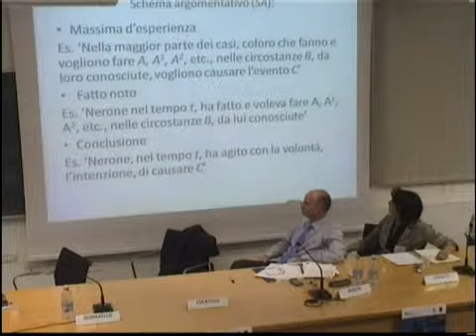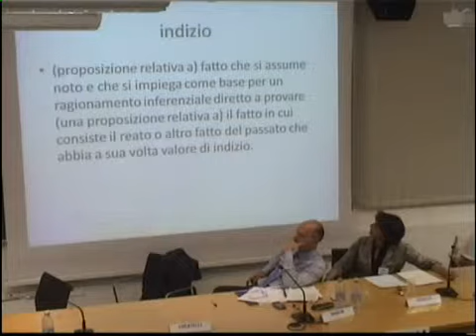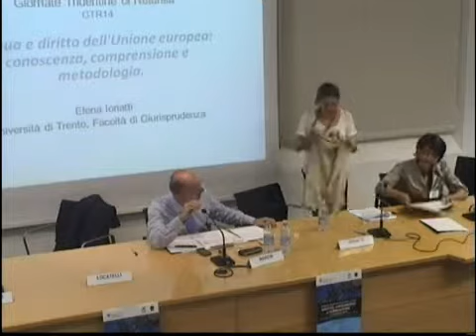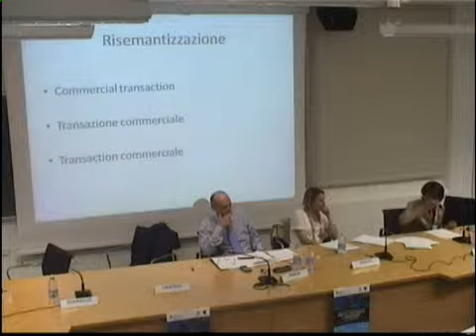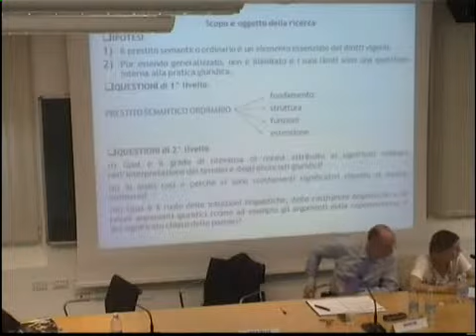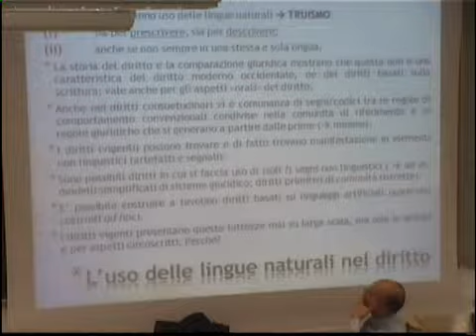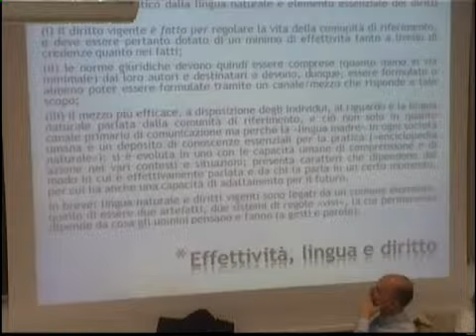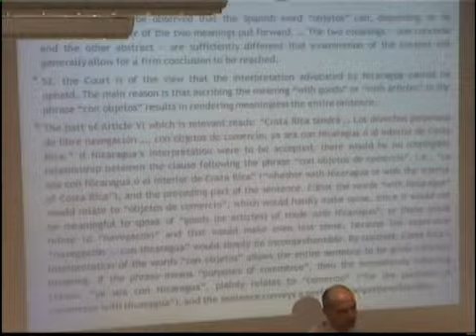II. LINGUAGGIO E DIRITTO - Diritto, linguaggio e formazione - GTR 14 - 12/06/2014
CERMEG - Centro di Ricerche sulla Metodologia Giuridica
Giornate Tridentine di Retorica - GTR 14
Diritto, linguaggio e formazione
12-13 giugno 2014
Parte 2
Sala Conferenze - Facoltà di Giurisprudenza - Via Verdi, 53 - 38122 Trento, Italy